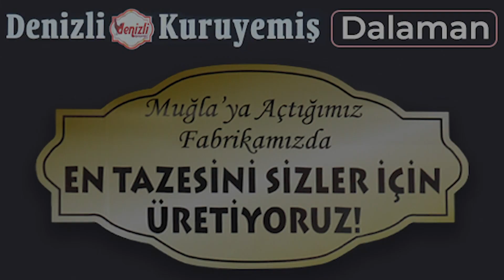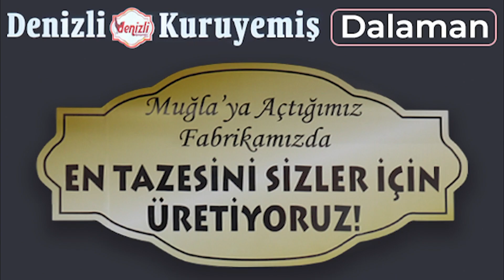DOĞRU ZAMANDA DOĞRU YERDE - FATMA ÇALKIN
Recep Bozkurt'un hazırlayıp sunduğu DorukTürk TV'de yayımlanan
DOĞRU ZAMANDA DOĞRU YERDE programının konuğu
Dalaman KIZILAY'ın Kurucu Başkanı  Sn. Fatma Çalkın.